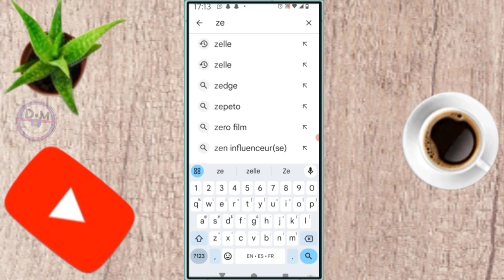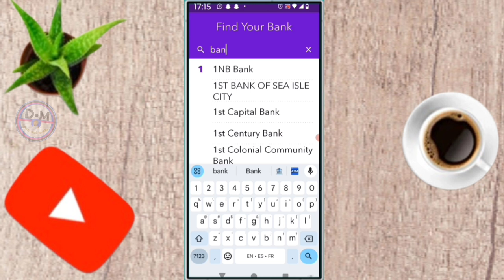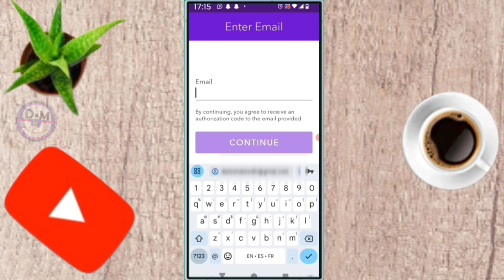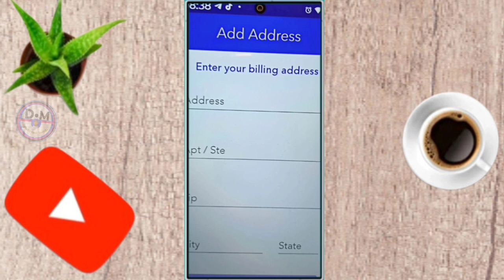✅ Comment créer un compte zelle pour envoyer et recevoir des l'agents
dans cette vidéo on apprend que tu expliques Comment créer un compte zelle pour envoyer et recevoir des agents , dans cette vidéo et vous et moi qui avons aimé la vidéo laissez un commentaire et partagez et dites-nous ce que vous pensez de cette vidéo et vous et moi qui venons de rencontré la chaîne Abonnez-vous et activez la cloche pour ne pas rater les prochaines vidéos et ne pas nous oublieret n'oubliez pas nous venons d'activer une boutique sur la chaîne visitez nous merci .

Vidéo app
Vidéo Facebook
Vidéo youtube
Vidéo tiktok
Vidéo Instagram
Vidéo internet